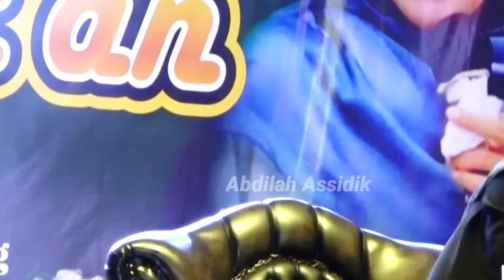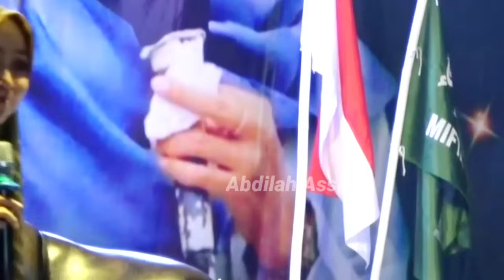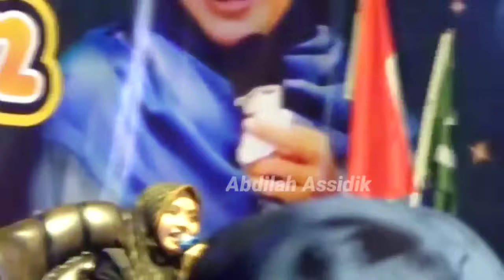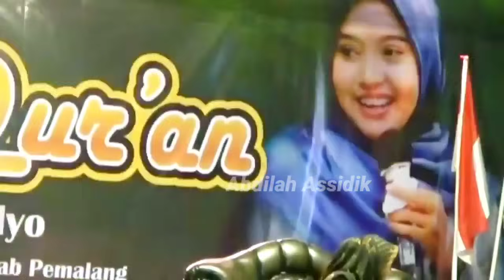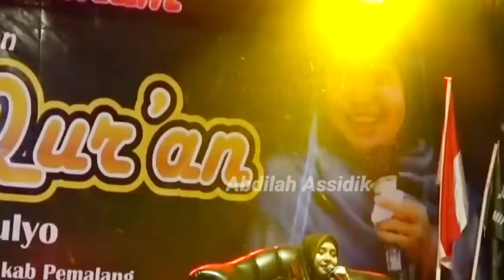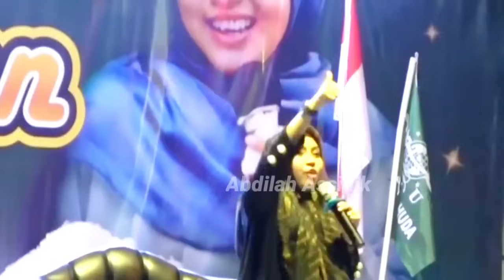Puasa Terakhir Menuju Hari Kemenangan || Ustadzah Mumpuni Handayayekti Terbaru 2024